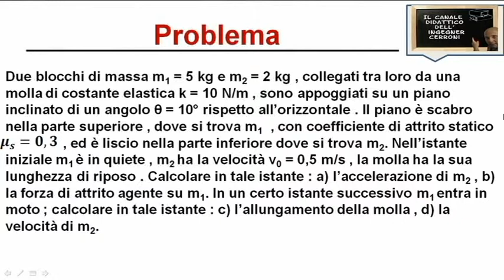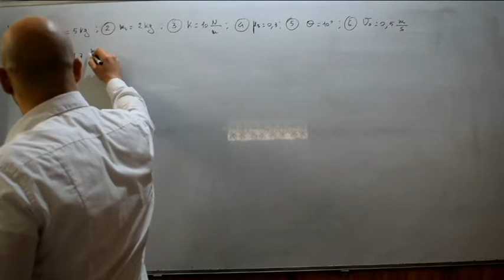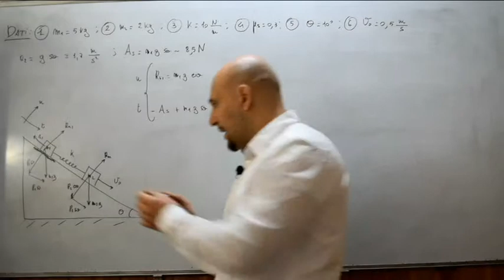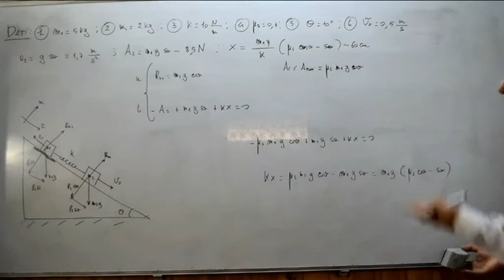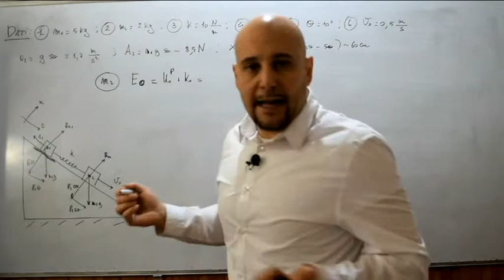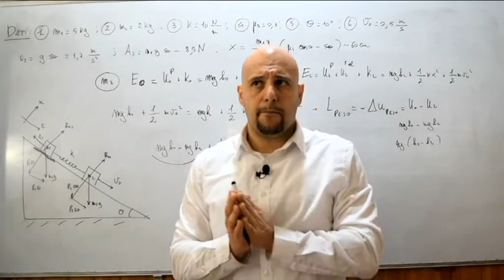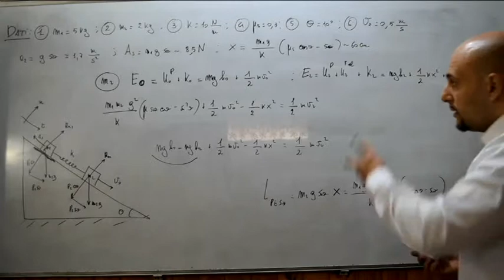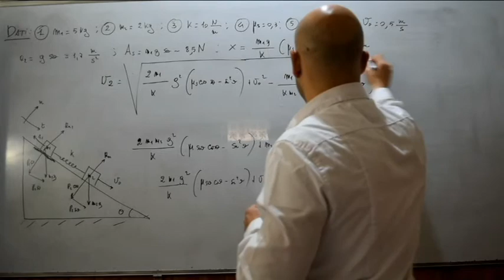Energia . Masse collegate da una molla su piano inclinato problemi di riepilogo ( 2 )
In questo video viene risolto un problema riguardante il caso di due blocchi collegati da una molla posizionati lungo un piano inclinato anche mediante l'applicazione del principio di conservazione dell'energia meccanica e tratto dal problema 4.31 presente nel testo degli autori Mazzoldi-Nigro-Voci.